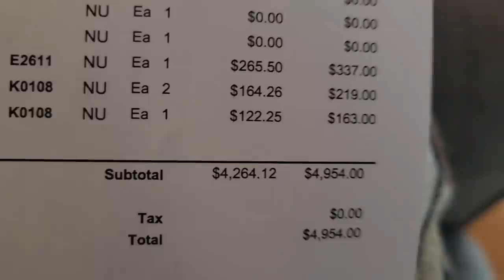This Is What I Use My Support-A-Creator Code Earnings On - THANK YOU!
Thanks to each and every one of you who have used my support-a-creator code in the past.  I don't buy fancy cars or expensive items, I help my daughter out.  Family first.  I appreciate all of you.  My code is:  tabortime